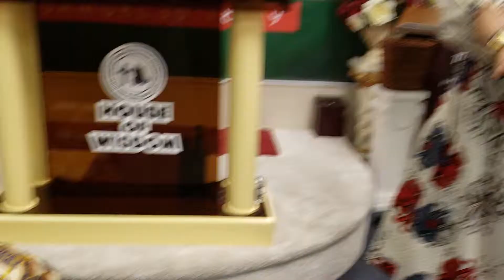Rev. Patience Momah (House Of Wisdom)